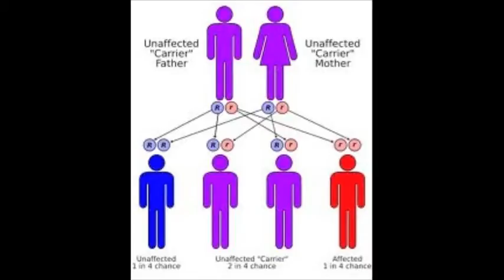Cystic Fibrosis biology project